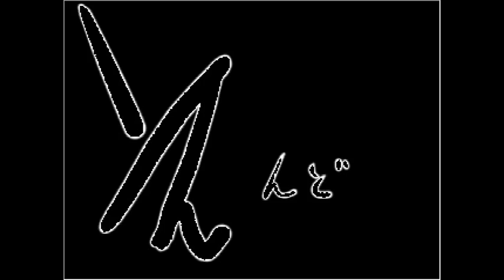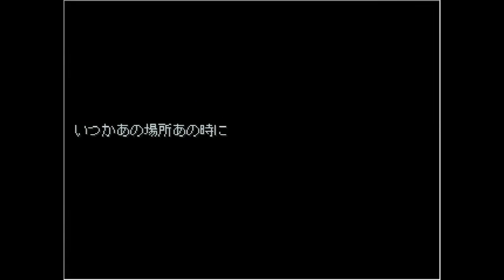【実況】狂気のデスゲームと生物兵器から生き延びろ… サバイバルホラーゲーム 怪奇学園 the silly and crazy game 実況プレイ Part17【フリーホラーゲーム実況】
2012年5月2日より実況活動をしておりますが、2018年10月19日にチャンネルが消されたため、このチャンネルは2代目になります。

多いかも...

【過去の栄光】